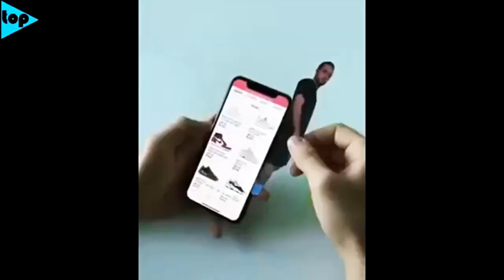OGLĄDAM ŚMIESZNE FILMIKI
OGLĄDAM ŚMIESZNE FILMIKI. Hej Kochani. Dzisiaj ogladamy smieszne filmiki i jest beka na na maksa, pachy urywa, brak slow..
(Zarcik).  Zapraszam na wspolne ogladanie smiesznych i dziwnych filmikow znalezionych, wylowionych przez George z głębin INTERNETU!!
Posmiejmy sie razem z tych smiesznych filmikow.
Pozdrawiam ;)